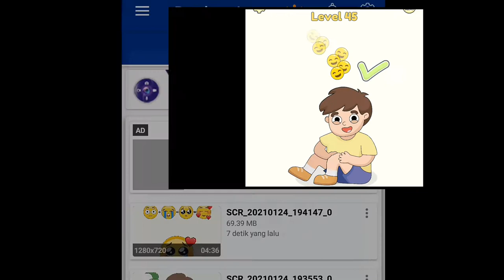MENGASAH OTAK DENGAN IMAJINASI MENGHAPUS GAMBAR - DOP 2 INDONESIA PART 2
Dengan bermain game ini maka Daya Pikir kita akan semakin Kreatif lhooo
Disini kita akan diajarkan bagaimana Menyelesaikan Sebuah Jawaban yang sulit agar bisa menuju ke Level yang lebih tinggi lagi
Cocok banget deh video gaming ini untuk mengisi waktu bosan kita semua disaat dirumah aja,hehehe